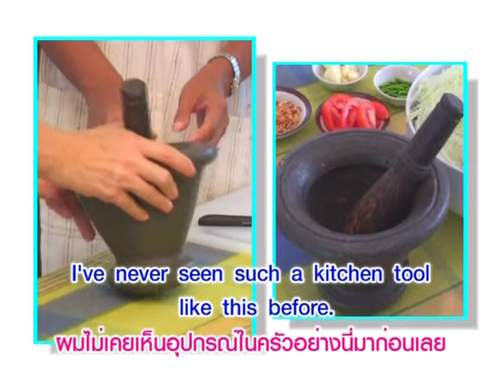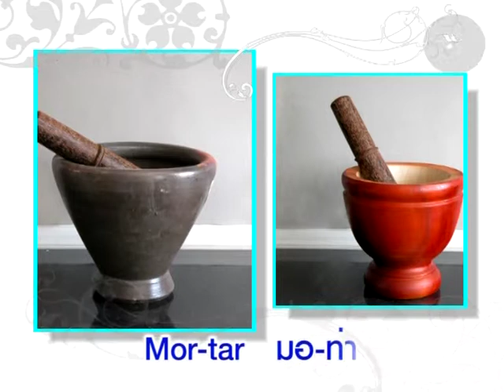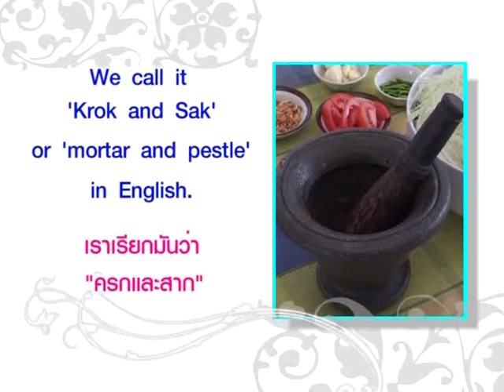Yes You Can ครกและสาก ตำระบือโลก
หมวดอุตสาหกรรมอาหาร ตอนที่ 7 ครกและสาก ตำระบือโลก